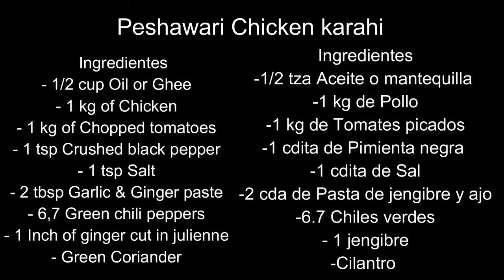How to make Chicken Curry